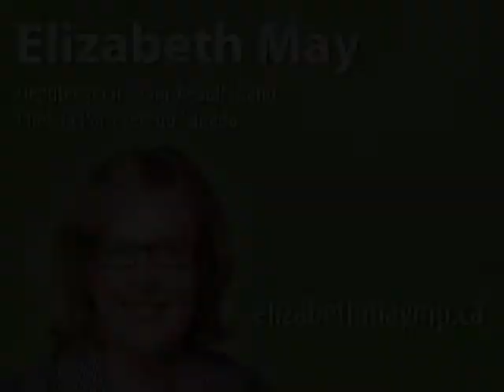Elizabeth May: Loi sur la représentation équitable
Mme Elizabeth May: Monsieur le Président, j'ai une question à poser au député d'Etobicoke-Centre.

Il n'est pas facile de trouver une façon d'aborder ce problème. Je reconnais que le gouvernement a fait une tentative en proposant cette mesure législative, mais je ne peux croire que la majorité des Canadiens pensent que c'est une bonne chose que d'ajouter 30 sièges supplémentaires à la Chambre.

J'ai été impressionnée par la proposition du Parti libéral. Je ne m'attendais pas à l'être, mais je reconnais l'avoir été. Je croyais vraiment être satisfaite par l'approche du gouvernement, mais le plan des libéraux nous a fait réévaluer la question et le Parti vert a pondu sa propre proposition, qui a été présentée au comité par le président de notre parti, lorsque celui-ci est venu témoigner.

Même si nous optons pour la solution du gouvernement, nous devons trouver une façon de limiter les coûts. Le gouvernement s'est-il penché sur une proposition que j'ai faite plus tôt dans le débat, à savoir que nous pourrions réduire notre traitement de façon proportionnelle, de façon à couvrir l'ensemble des coûts liés à l'arrivée de ces 30 nouveaux députés?

M. Ted Opitz: Monsieur le Président, je remarque que la députée gravite autour des libéraux. Par conséquent, la couleur de ces partis pourrait devenir le rouge-vert. Elle est déjà dans ce coin. Après tout, c'est Noël.

Je n'accepte pas la prémisse de la question de la députée. Il y a des coûts, mais c'est le prix à payer pour avoir une démocratie. Cette mesure doit être adoptée afin que chaque Canadien soit représenté de façon juste et proportionnelle par l'ensemble des députés fédéraux.